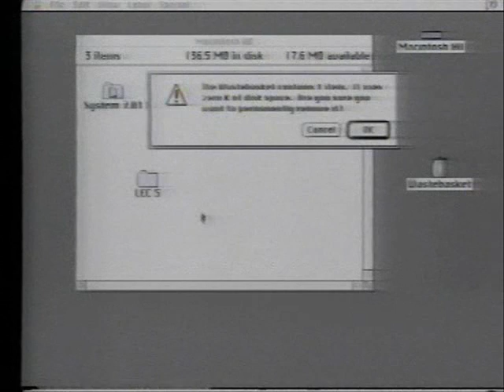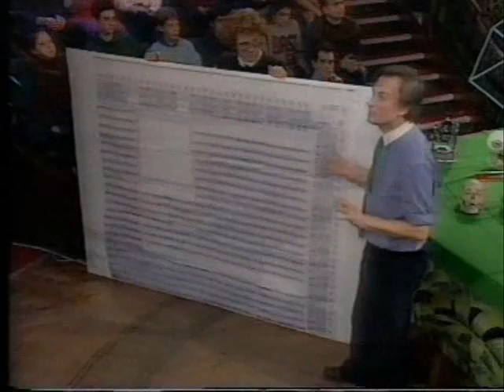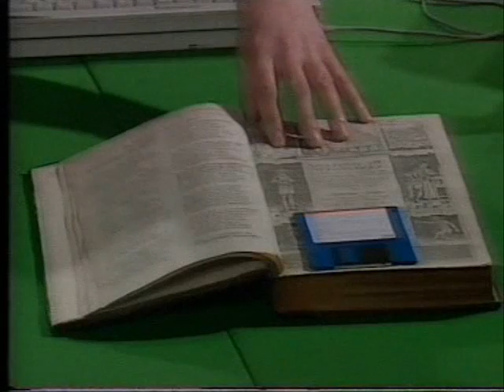Richard Dawkins: Lecture 5. The genesis of purpose (4 of 6)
Richard Dawkins: The genesis of purpose